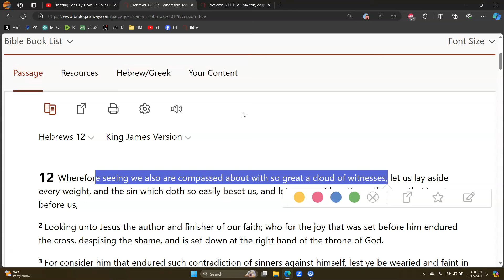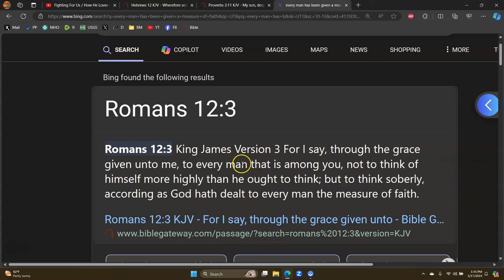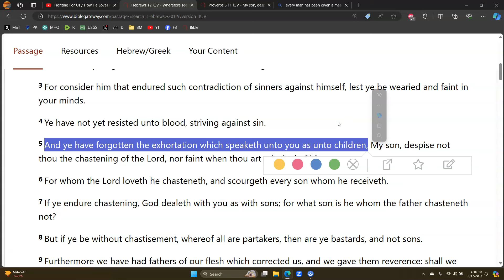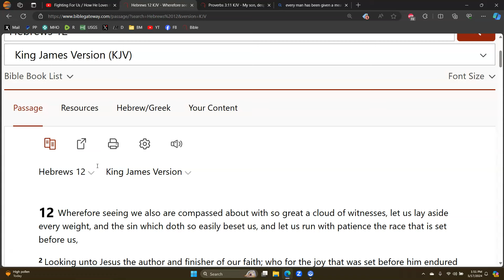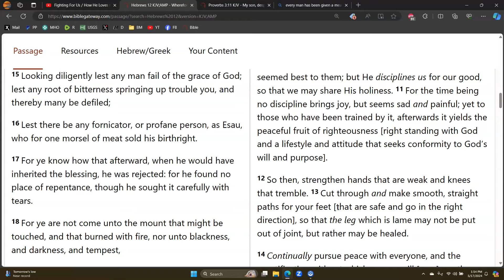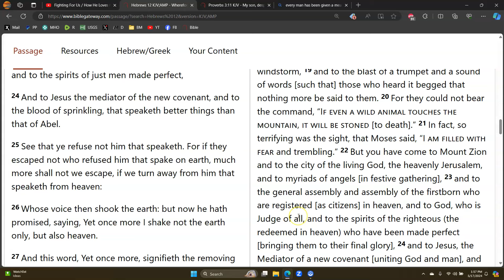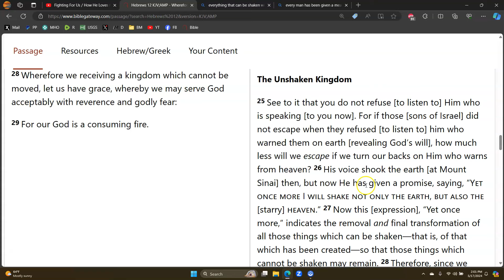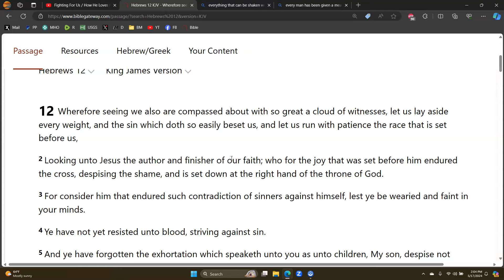Hebrews 12 & Running The Race! Faith Comes By Hearing!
Praise the Lord, Hallelujah, Thank you Jesus!

MP